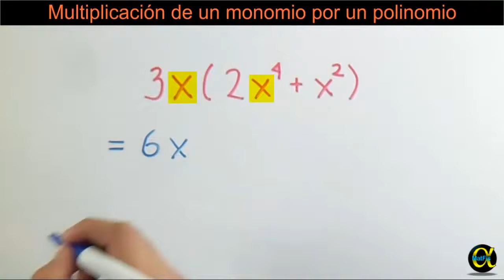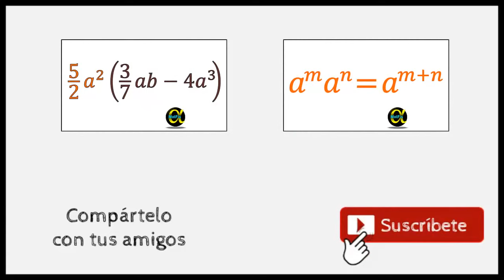🔵Multiplicación de un Monomio por un Polinomio | Video 1 de 6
Nuestros otros canales:
🌐 Visita nuestra página web En este video aprenderás a multiplicar un monomio por un polinomio.